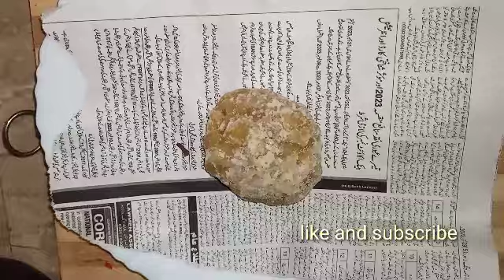6 Viral kitchen Cleaning Tips & Old Curtain/Clothes Reuse/Organization Ideas|Save Time,Money#Diy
6 Viral  kitchen Cleaning Tips&Old Curtain/Clothes Reuse/Organization Ideas|Save Time,Money#Diy

Cleaning Tips To Reuse Old Shawls,Clothes|Save TimeMoney|Organization Ideas#Diy

Asalamoalakum
aj ma ap k leya layi hoon
old shawls reuse ideas
I hope you like it
old clothes/Curtains reuse ideas

Tips & Home Organization Ideas|Save Time,Money#Diy#Crafts#reu

Asalamoalakum
juice aqueezer easy tips
i hope you like
please watch like and support

new cleaning hacks,indian tips
indian kitchen
india home tips
Pakistani home cleaning tips

Sweater||6 Viral Amazing Kitchen CleaningTips& Organization Ideas To Save,Time Money
Put purse To Ur Sweater Result Will Shock You||6 Viral Kitchen Cleaning Tips & Organization Ideas

40 cleaning hacks to enjoy your home,
5 minute home cleaning hacks,
5 minute cleaning hacks,
5 minute kitchen cleaning hacks,
5 minute crafts kitchen cleaning hacks#kitchen#husnainkakitchen

old swater ,clothes reuse ideas,
old sweater reuse ideas,
reuse of old sweater,
blanket made from old t shirts,
upcycled button up shirt,
diy clothes from old sweaters,
cold water fabric dye,
how to stop clothes from fraying,
diy from old sweater,
old sweater diy ideas,
folding sweaters for storage,
folding methods for clothes,
folding sweaters for packing,
folding clothes towels,
recycling old sweater into yarn,
use for old clothes,
quilt from old t shirts,
old sweater crafts,
fold sweatshirt into pillow,
folding hacks for hoodies,
fold or hang sweaters,
fold sweater into pillow,
fold a sweatshirt,
old sweater se baby dress,
how to make an old sweater look new,
diy clothes from old sweater
folding clothes towels,
old sweater crafts,
fold a sweatshirt,
how to make an old sweater look new#Indianvloggerpinki#Awikarawatfoods#Oldshawls#Oldclothes#Oldpillowcovers